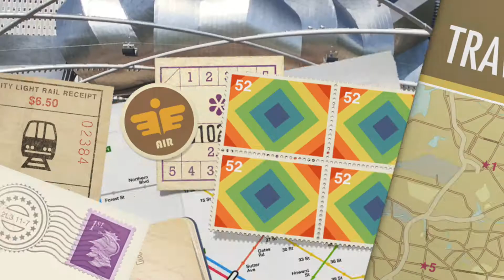Road2Vancity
A few of us decided to go on a road in September and visit our friend in Vancouver.
This trip was a very exciting, memorable, and adventurous.
&& yes our road trip theme song was Justin Bieber- what do you mean.

And so to keep those memories alive here's a part 1 glimpse of our journey together.